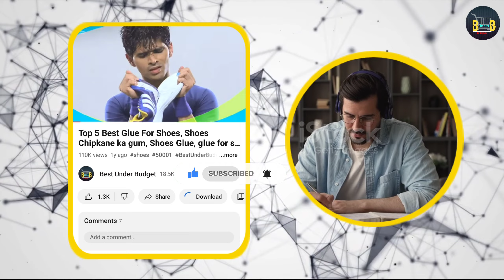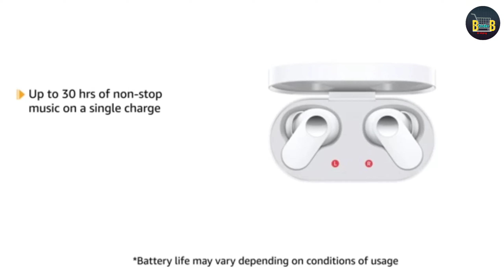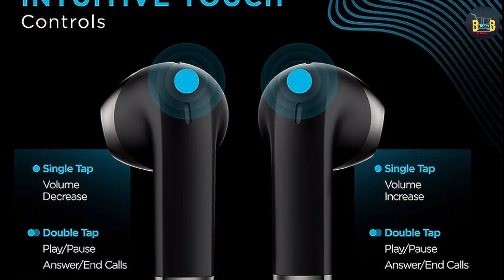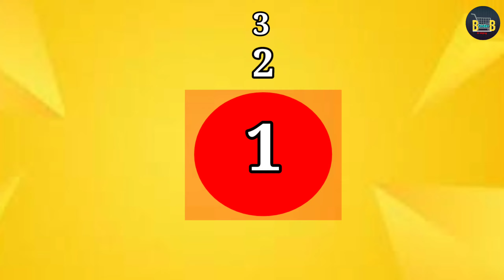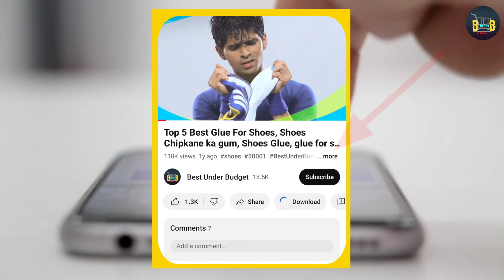✅ Top 3 ⚡ Best TWS Earbuds 🇮🇳 India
Best_Under_Budget_जब_बजट_में_मिले_बेस्ट_तो_कहीं_और_क्यों_जाना

1. Oneplus Nord Buds True Wireless in Ear Earbuds with Mic

2. URBN Beat 800 Pro-True Wireless TWS Earbuds

3. realme Buds Air 5 Pro Truly Wireless in-Ear Earbuds

best earbuds in India
earbuds price
best tws earbuds in India
best tws earbuds in India under 5000